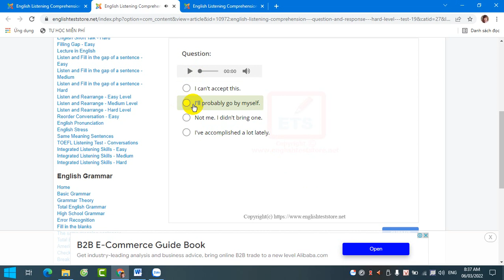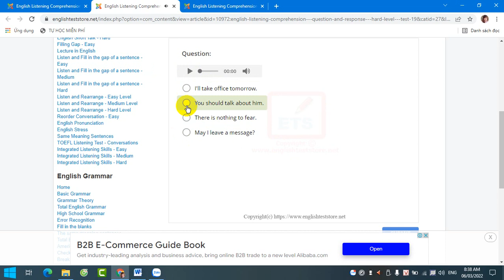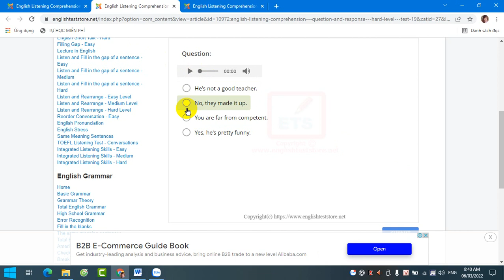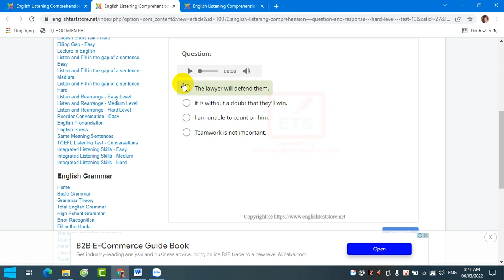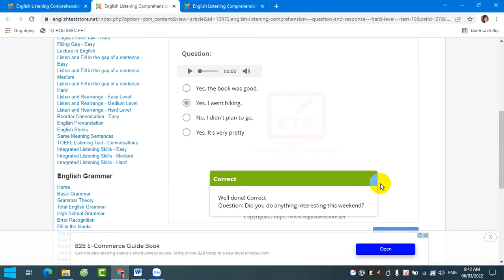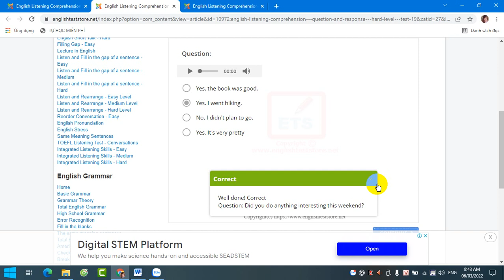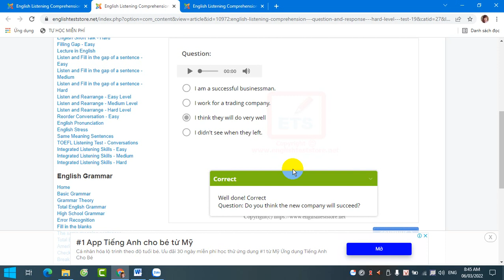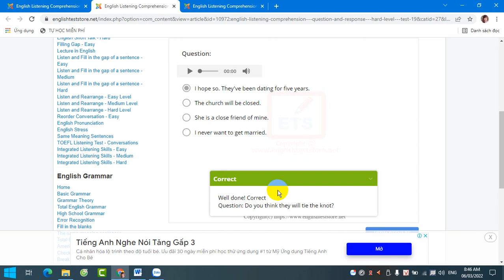Video 13, Hướng dẫn tiếng anh giao tiếp cơ bản combo( phát âm, ngữ điệu, giọng nói, ngữ pháp)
Mến chào mọi người đã đến với kênh của mình. Mình sẽ chia sẽ cách học tiếng anh, review E- book, Ielts Task 1, Ielts Task 2,
 + Chat with me( Chat với tôi)
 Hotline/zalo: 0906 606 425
Theo dõi tôi: MXH:
My account name: Trịnh Thị Huyên
My account number: 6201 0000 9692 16
 Place: Gia Lai branch
Những chủ đề liên quan: Review E- book, learn IELTS, task1; learn IELTS, task 2,
Trịnh Thị Huyên, 310 Lê Duẩn, Thắng Lợi Ward, Pleiku city, Gia Lai Province
Những chủ đề liên quan: speaking, listening, reading, how to...?